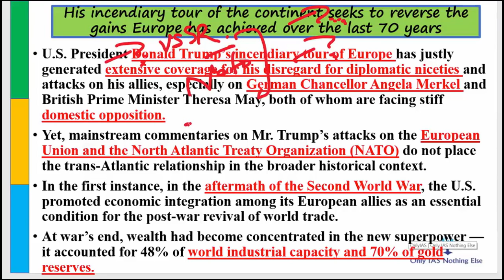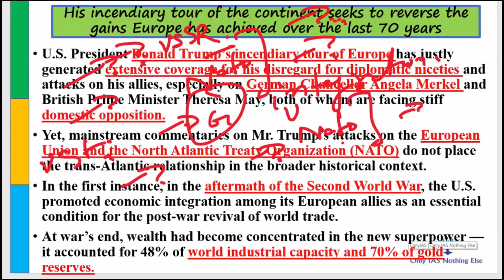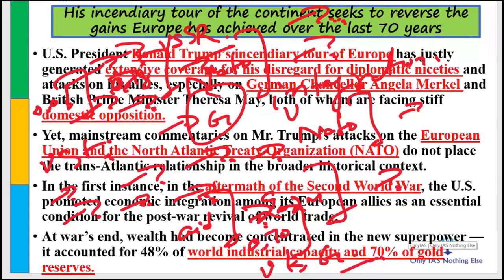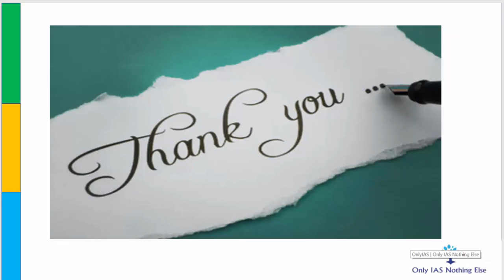New world order_18-July